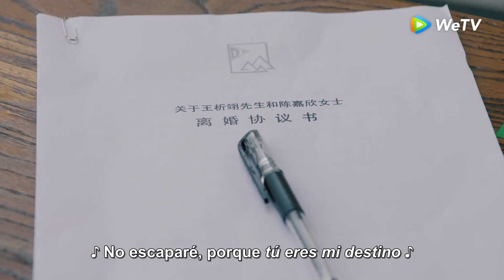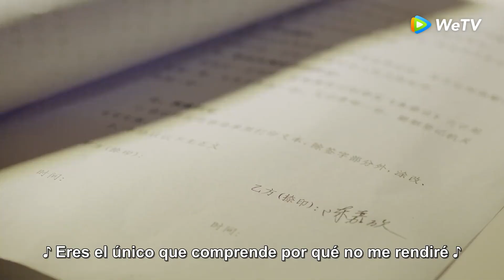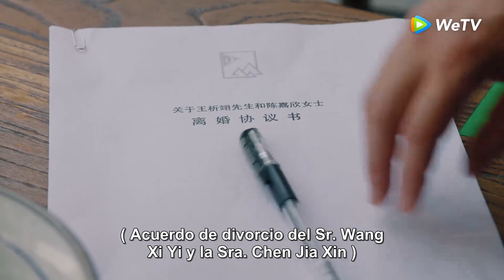EP27Clip Firma en acuerdo de divorcio｜¿Se separan para siempre?【Tú Eres mi Destino】｜WeTV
Visita el sitio oficial de WeTV para ver más dramas subtitulados en español

🌟Sinopsis🌟

    Actores:
   Zhaolin Xing,Jie Liang,Jing Fu,Jiulin Li

   Cuenta la historia de Chen Jiaxin una chica simple y ordinaria quien de manera inesperada se topa con  Wang Xiyi,un educado e importante heredero de un corporativo, mientras ambos viajaban en un crucero.
   Los sentimientos crecen pronto y terminan casados; sin embargo a lo largo de los años atraviesan una serie de pruebas y dificultades, encuentros y desencuentros. ¿Terminarán convirtiéndose en el destino el uno del otro?

🔥 Populares🔥